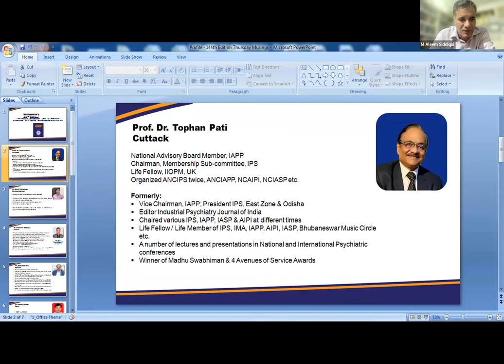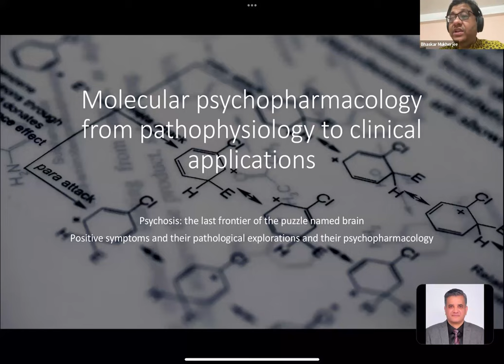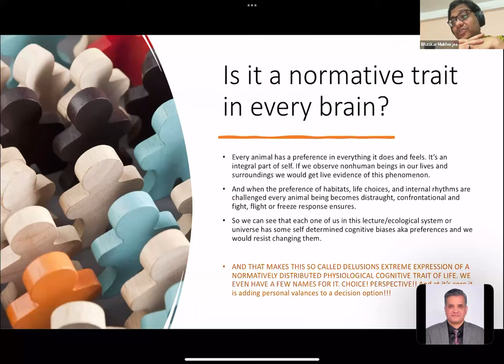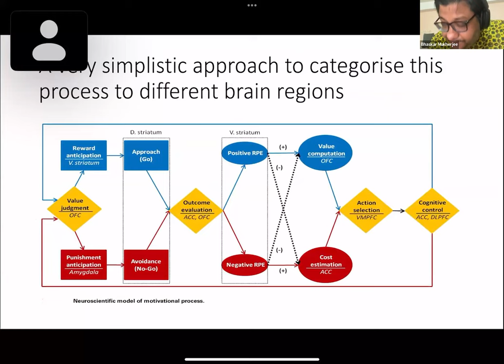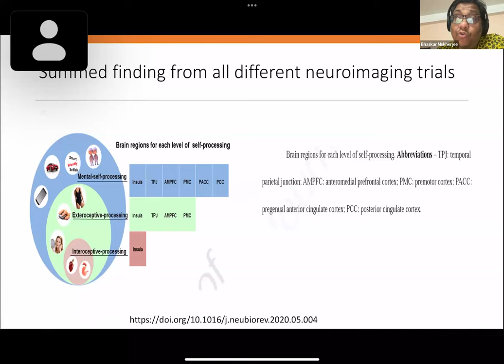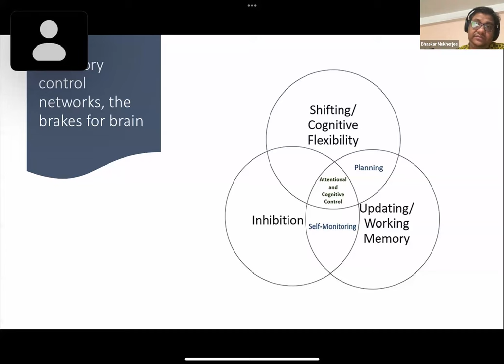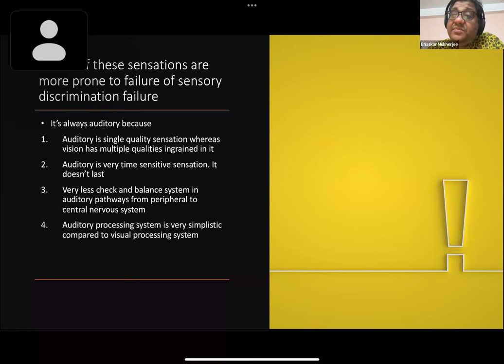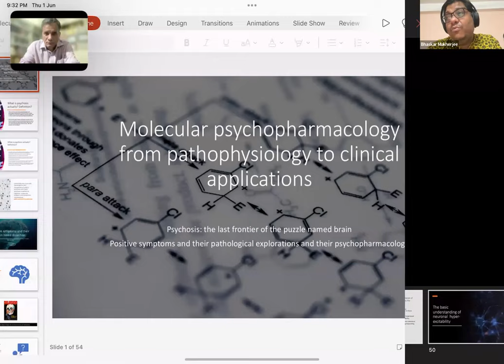Episode No. 144 : DECODING PSYCHOSIS (Part- 1) : POSITIVE SYMPTOMS AND THEIR PSYCHOPHARMACOLOGY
DECODING PSYCHOSIS (Part- 1) : POSITIVE SYMPTOMS AND THEIR PSYCHOPHARMACOLOGY